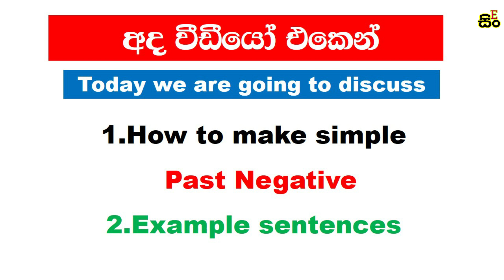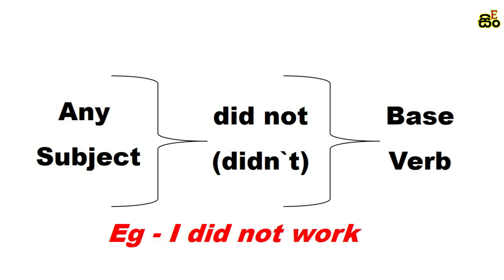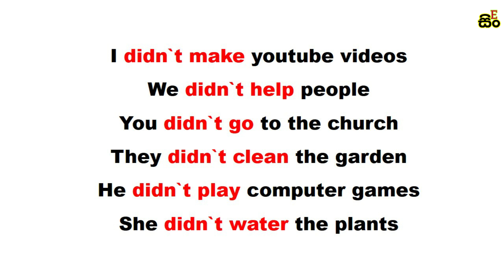Past Tense Negative Form | English Grammar in Sinhala | Sinhala Explanation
කලින් සෙට් එක මෙතනින් බලන්න